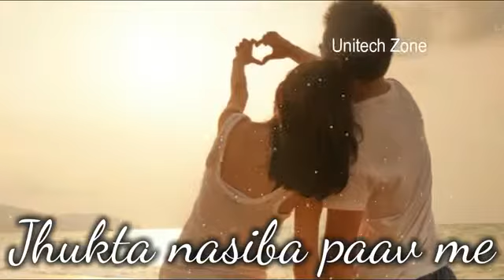Status song romantic